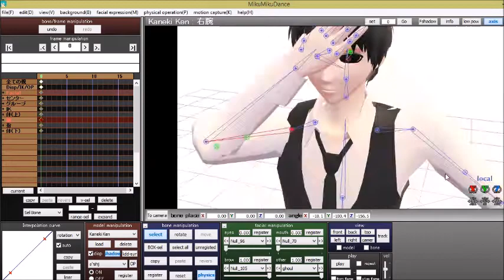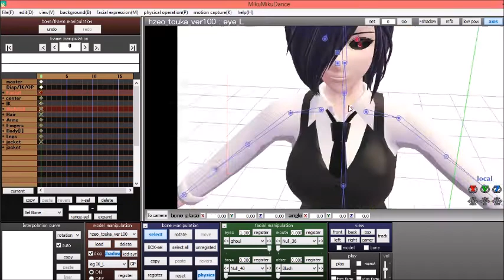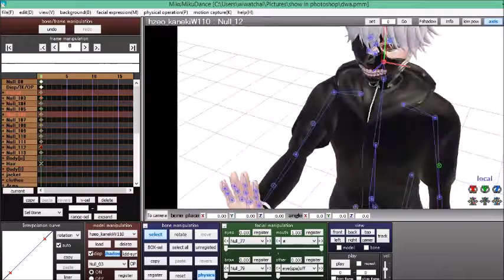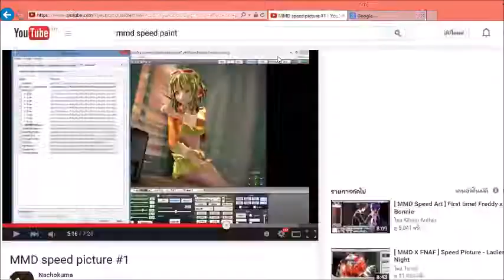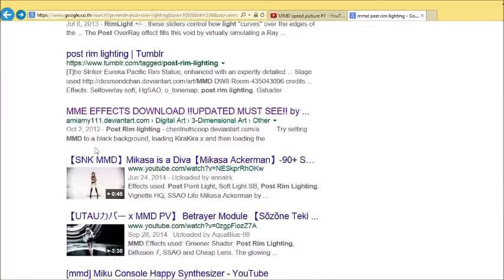tokyo goul speed art [MMD]